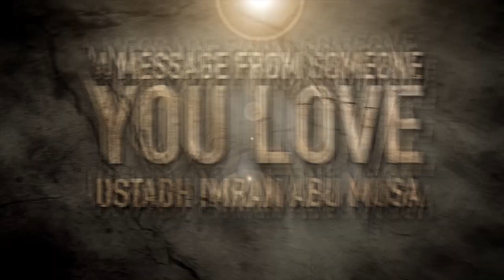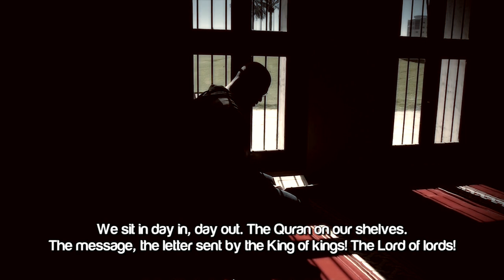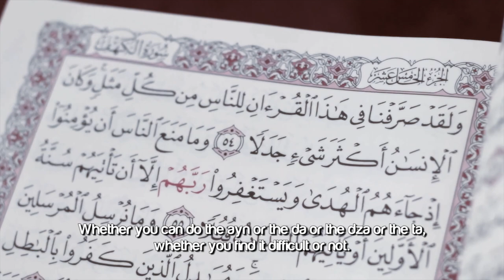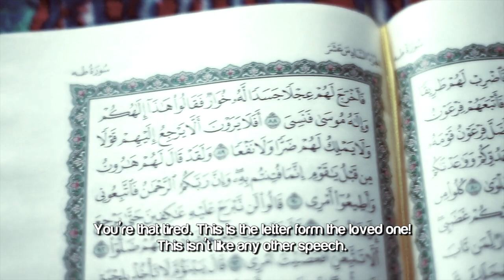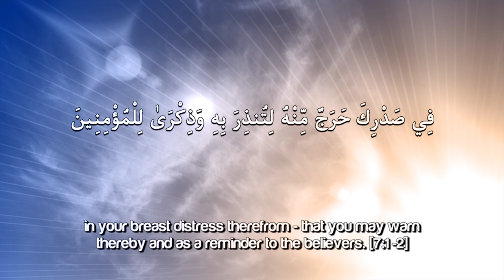A Message From Someone You Love ┇ Quran ┇ by Ustadh Imran Abu Musa ┇ TDR Production ┇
Speaker: Sheikh Imran Abu Musa

A Message From Some You Love - by Ustadh Imran Abu Musa

Just imagine your loved one...Could be your wife, could be your son, could be your daughter, could be your father, could be your mother, could be your uncle, could be your brother, could be your sister. Anybody that you know you have a connection with, went to another country and they learnt another language and that language you didn't know. You didn't know what that language was and they hadn't had contact with you. Let's assume there's no internet. Let's assume there's no internet. No email, right. So yo're waiting for the post.

No contact. No contact. One year passes, two year passes. No contact. Like it used to be. Like it used to be, right. People call it snail mail. Like it used to be and then suddenly, you receive this letter. From the person you love and you open the letter and it's in another language. It's scribbles for you. You don't know where the sentence begins and you cannot even see where the sentence ends. Its scribbles! What will you do? What will you do to understand this message from somebody you love that you have not heard from, for a very long time. What will you do? You'll rip open the envelope; you will unfold it very, very quickly. You'll be in a huff and a puff and you will go insane, looking for somebody, 'please, please somebody translate what my loved one wants. Translate what is the situation of my loved one. You don't know, who knows? I'll go to him. You want money, here! Translate for me.'

You would do whatever you need to understand that message. Why? Because it comes from somebody you love and here we are dear brothers and sisters. Here we all are. We sit in day in, day out. The Quran on our shelves. The message, the letter sent by The King of kings! The lord of lords! Allaahu subhana wa ta'ala. Allaahu 'azza wa jal. Al Malik al Mulk.

Who sent us down the message, the entire message of Islam. The message of how we should conduct our lives, our curriculum, our criteria, translated in various languages you could even see, but do we even?! Do we even dedicate one hour a day, thirty minutes a day to understand what the one we claim to love has told us? Knowing that every letter we read, not word, every letter. Whether you struggle or don't struggle. Whether you can do the ayn or the da or the dza or ta, whether you find it difficult or not. Do you make that effort to memorize, read, understand, dedicate and translate that message into your heart from the one you love. How long are we going to wait?!
Allaahu subhana wa ta'ala says in the Quran: 'Wa djaa akum an nadier.'  There has come to you a warner and the muffasirien explain what is the warner? Some of the 'ulama said the warner is the grey hairs on your body, on your face, on your beard, on your hair. What are we gonna wait for? What's the pause button on for? What are we waiting for? What's holding you back? The news is that interesting. The satellite dish is that absorbing.

You're that tired. This is the letter form the loved one! This isn't like any other speech. The comparison like I said in the hadeeth between the speech of Allaah and all other speech, all other books. All those Google documents and millions, and millions of speeches on this planet, compared to the book of Allaah, is like Allaah compared to His creation. This is the Quran, dear brothers and sisters. That we find ourselves so distant from!